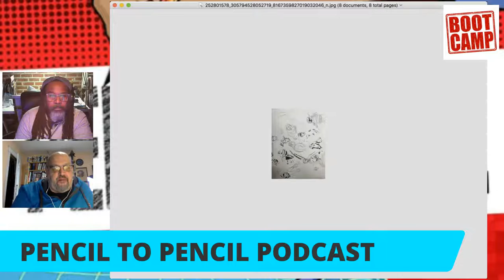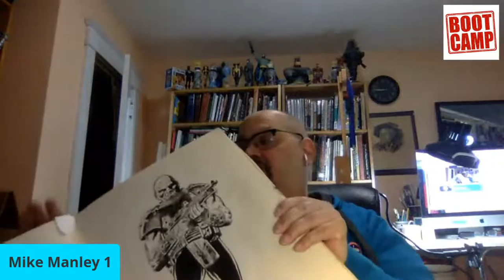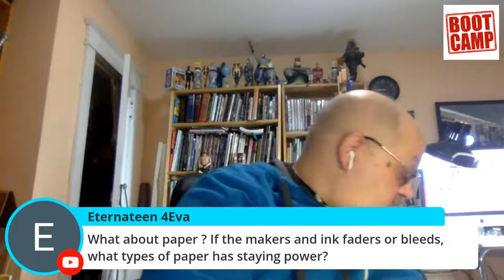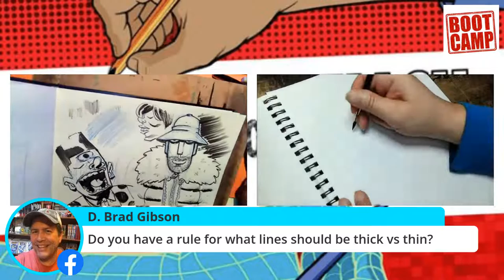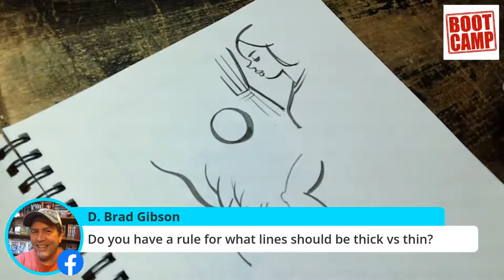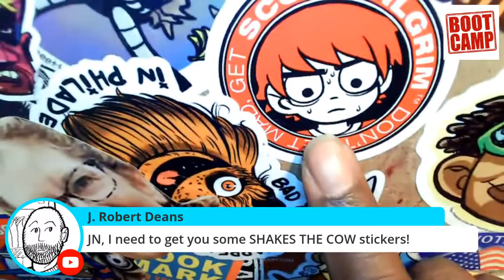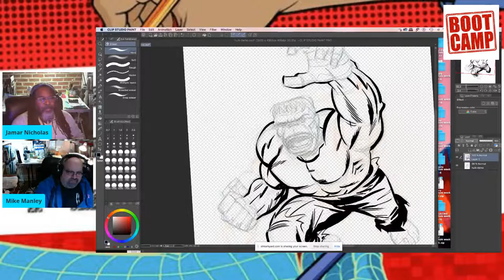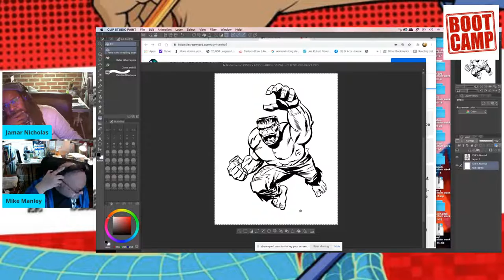COMIC ART BOOT CAMP! | PENCIL TO PENCIL 11/3/21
TENHUT! Fall in for another episode of COMIC ART BOOT CAMP with Gunnery Sgt. of Art Supplies Jamar Nicholas and Master Chief of Cartoons Mike Manley! Join us LIVE to be part of the show!

NOW DROP AND GIVE ME TWENTY PAGES!